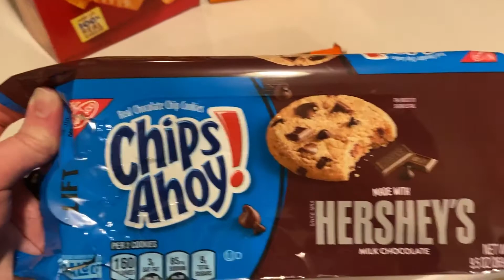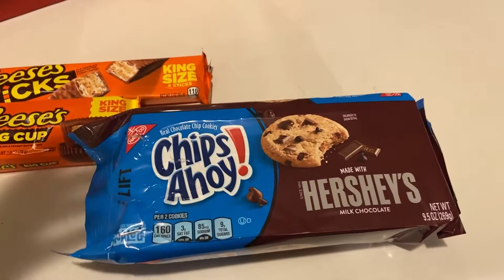All Time Favorite SNACKS! | ENTIRE REVIEW CREW COLLAB February 2021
Today I’m showcasing some of my favorite SNACKS OF ALL TIME along with the entire Review Crew! The entire Crew are dropping their videos on their favorite snacks ALL DAY! Check them all out below!

Check Out The Review Crew On IG @TheReviewCrew